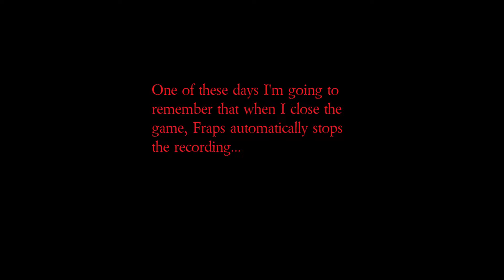Dishonored - No Kill Playthrough Part 6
Part 6 of my No Kill playthrough.  I apologize for the long wait but I've been having internet problems and just got it back.